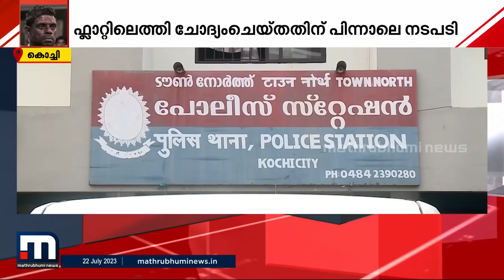ഉമ്മൻചാണ്ടിയെ അധിക്ഷേപിച്ചെന്ന പരാതിയിൽ വിനായകന്റെ ഫോൺ പിടിച്ചെടുത്ത് പോലീസ്‌ | Mathrubhumi News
ഉമ്മൻചാണ്ടിയെ അവഹേളിക്കാൻ ഉദ്ദേശിച്ചിരുന്നില്ലെന്ന് വിനായകൻ. ഉമ്മൻചാണ്ടിയുടെ കുടുംബം തന്നോട് ക്ഷമിച്ചതിനാൽ ഫ്ലാറ്റ് ആക്രമിച്ചെന്ന പരാതി പിന്‍വലിക്കുകയാണെന്നും വിനായകന്‍ പൊലീസിനെ അറിയിച്ചു.

Happy viewing!